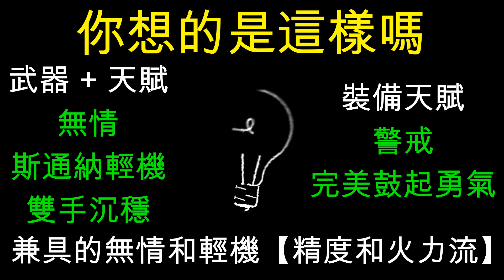《全境封鎖2》- 兼具精度和火力的步槍和輕機槍【無情·斯通納輕突擊機槍·重機槍手】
PSN ID : kolha1982ms